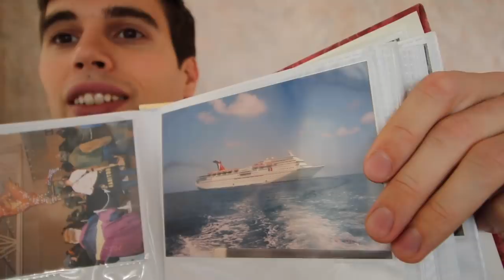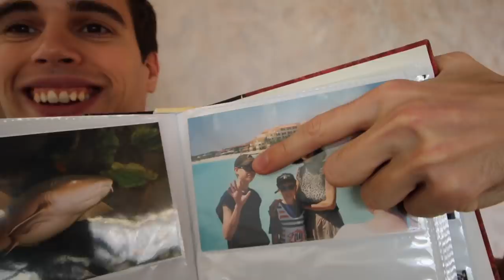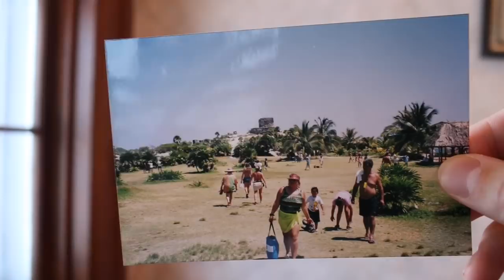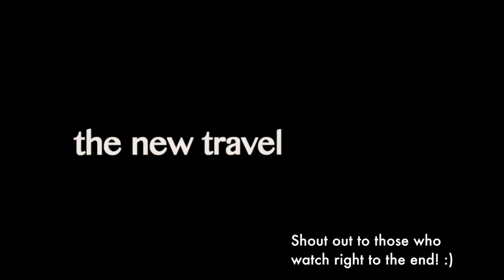3 Tips For Anyone Visiting Mexico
🎵 Where I Get My Music From – Try it 1 month FREE:
After one year living in Mexico City, I share my top 3 tips for anyone visiting Mexico.